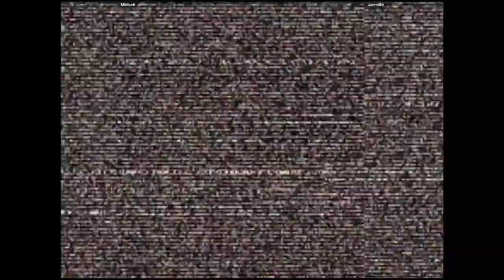CVS2 | Minibok VS aznmnky | 🇨🇦🇺🇸 Fightcade eSports